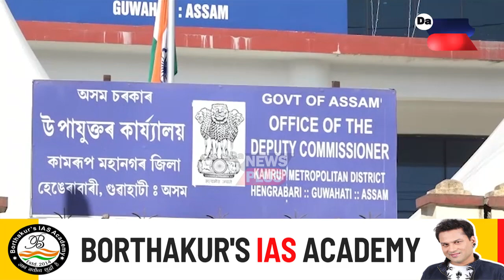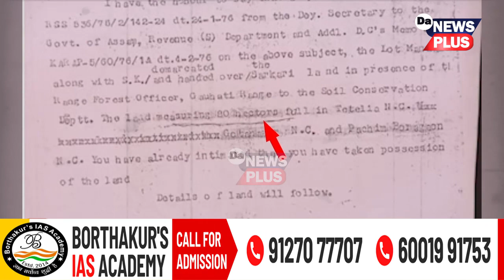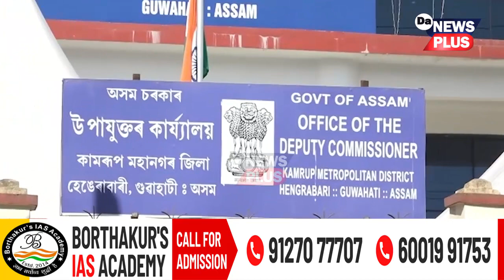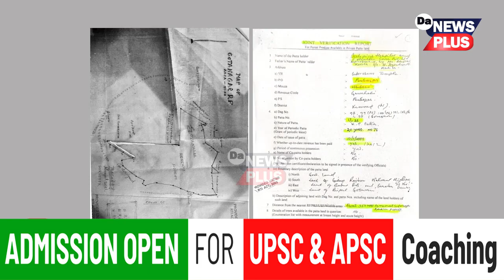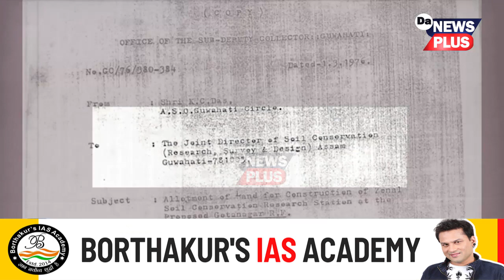৬১খন ব্যক্তিগত চিকিৎসালয়ত নাই বৈধ নথি-পত্ৰ? জানিবলৈ চাওক এই প্ৰতিবেদন...